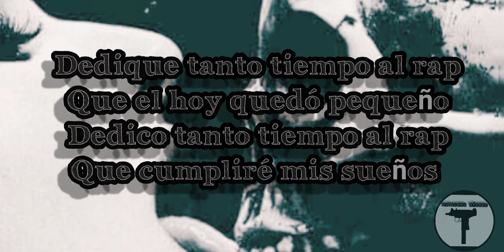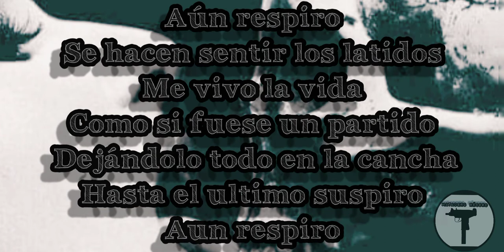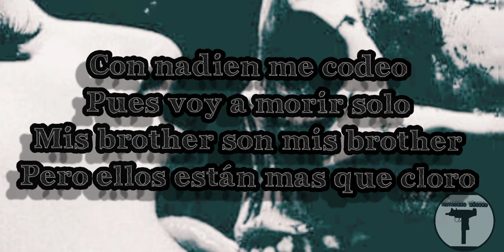Aún respiro\ KRIPTO FT LENIN / PORD.ELCOLEMOV.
CREIAO.

AÚN RESPIRO

(BEAT: @elcole.mov )

(PROD: @elcole.mov )